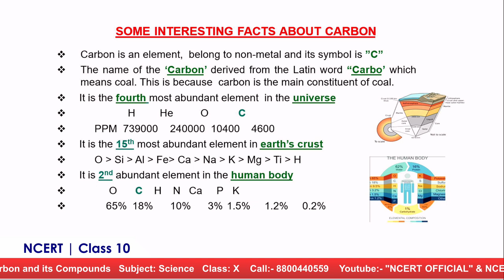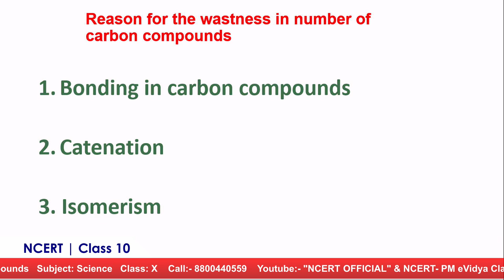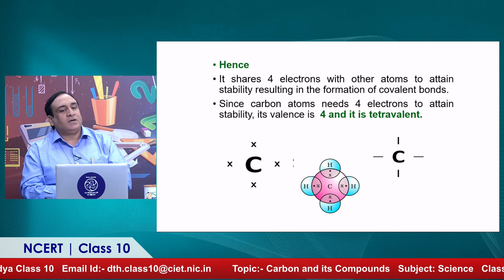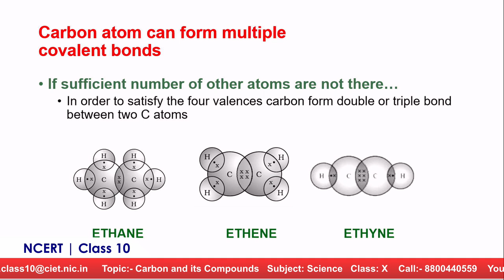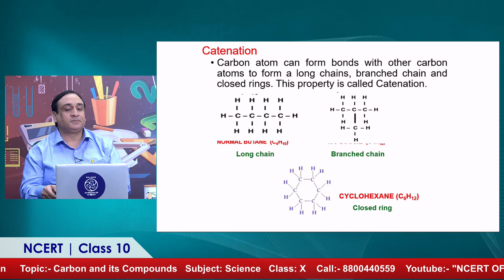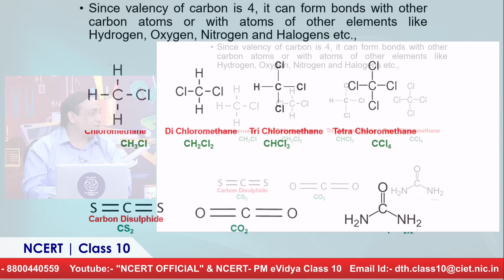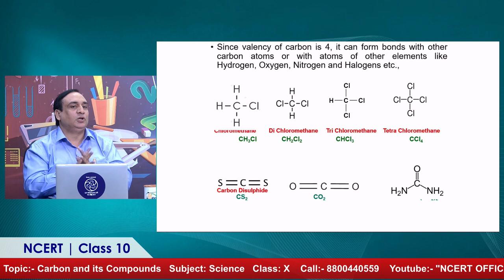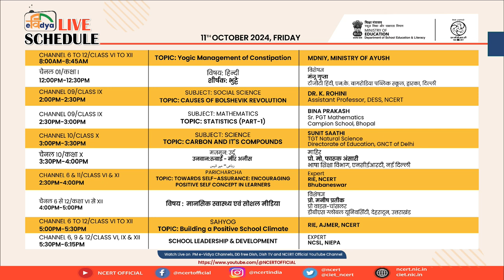Live Interaction on PMeVIDYA : Carbon and its Compounds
Sahyog Session
Mon-Fri                                             5-5.30pm

The programs can be viewed on:
1. DD Free dish channel 2022 to 2033 ( PM eVidya  Class 1 to  PM eVidya Class 12)
2. Zee Dish TV Channel 950
3. Jio TV App
4. ‘NCERT OFFICIAL’ YouTube Channel